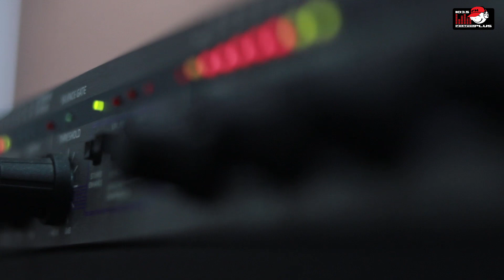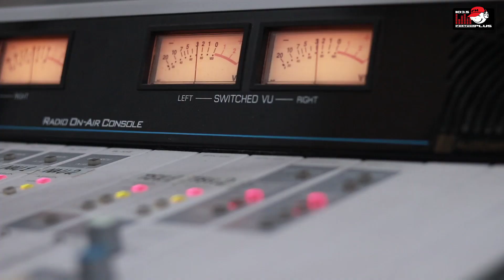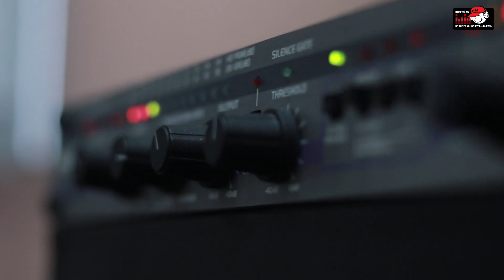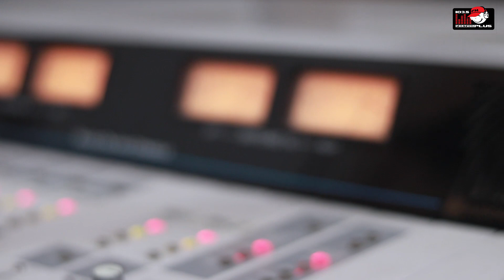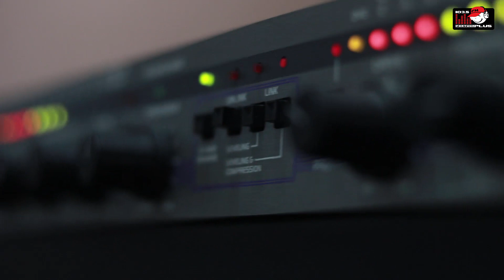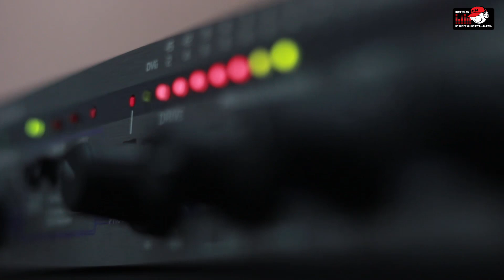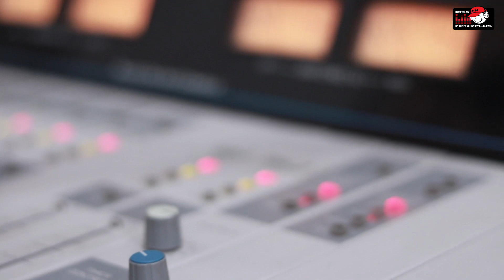ძლიერ მამაკაცს ეამაყება, როცა გვერდით ლამაზი და შემდგარი ქალი უდგას და არასდროს ეჭვიანობს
„ძლიერ მამაკაცს ეამაყება, როცა გვერდით ლამაზი და შემდგარი ქალი უდგას და არასდროს ეჭვიანობს“ - ალექსანდრა პაიჭაძე სტუმრად „ფორტუნა პლუსში“